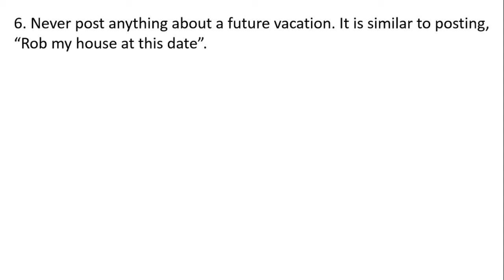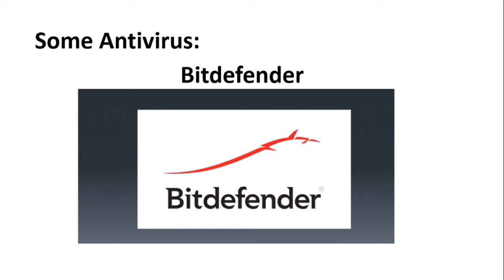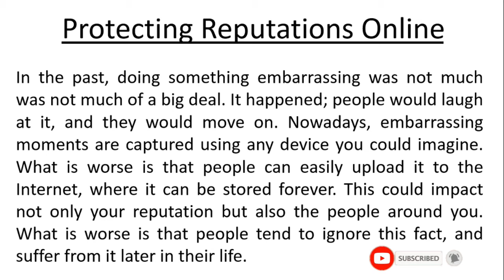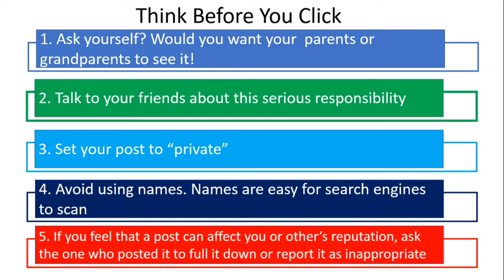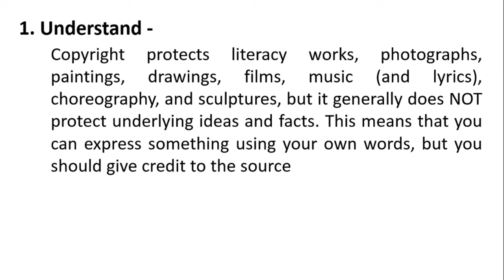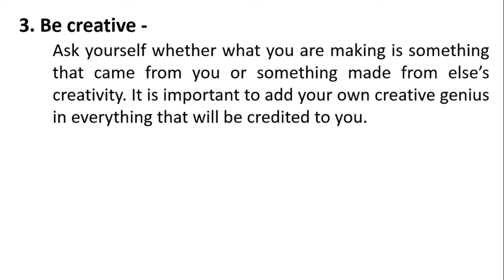Online Safety, Security and Netiquette (Tips to Stay Safe Online) Part 2 - Empowerment Technology